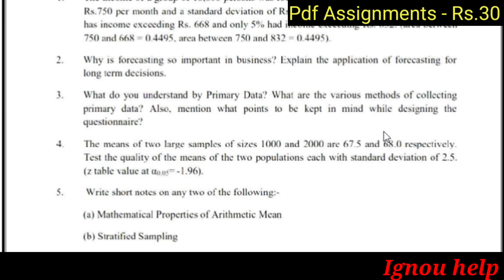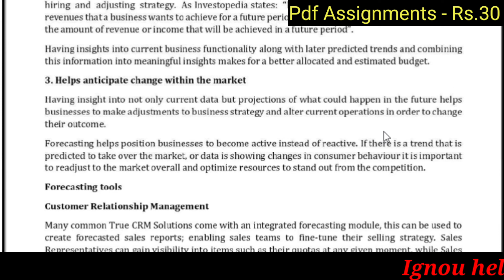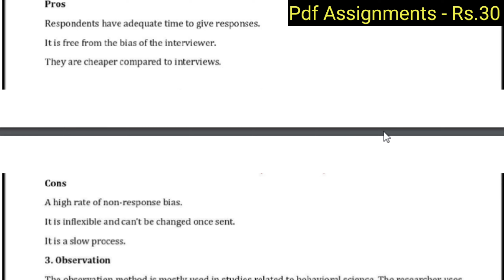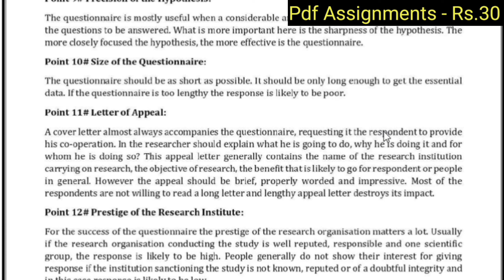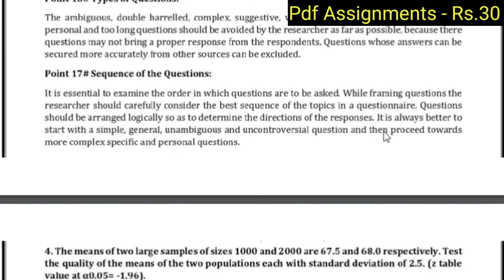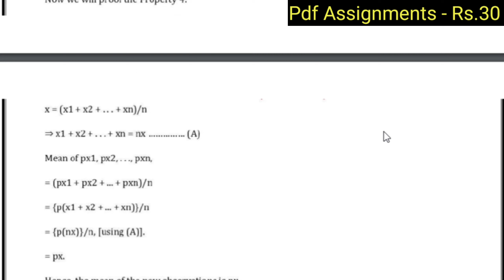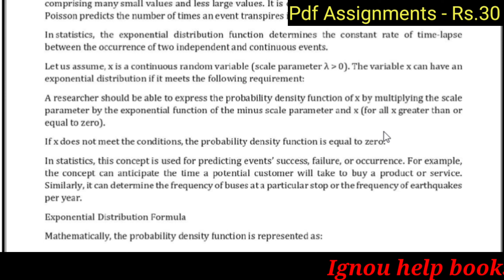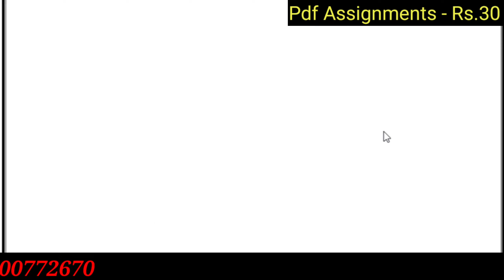Ignou MMPC-005 solve assignments For July 2022 and January 2023 sessions ll MBA Solve Assignments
In this video I gave solution or MMPC 005 Assignments for July 2022 and Jan 2023 student.

We provide Ignou solve assignments books and project with heavy discount. if you want to any help related to Ignou than contact me. my contact number is given in this video.

IGNOU MBA Solve Assignments
July 2022 and January 2023 session